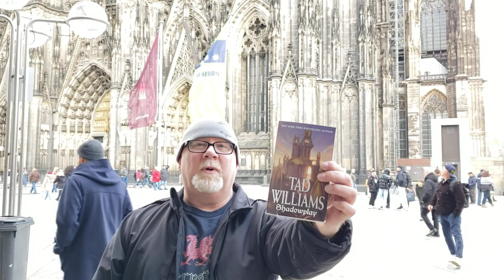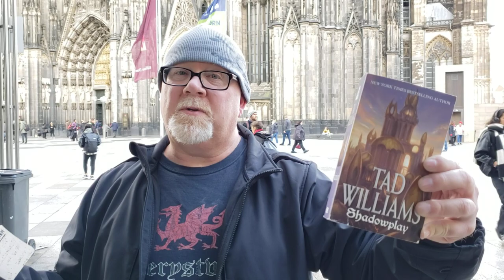SHADOWPLAY / Tad Williams / Book Review / Brian Lee Durfee (spoiler free) From Koln Cathedral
Wherein our hero Durfee reviews the epic fantady Shadowplay by Tad Williams. A Shadowmarch Novel.